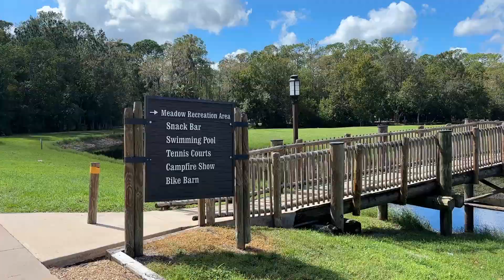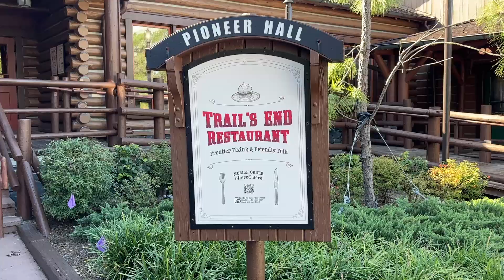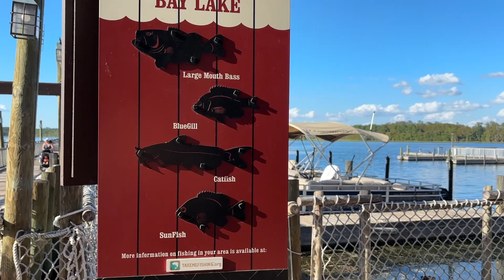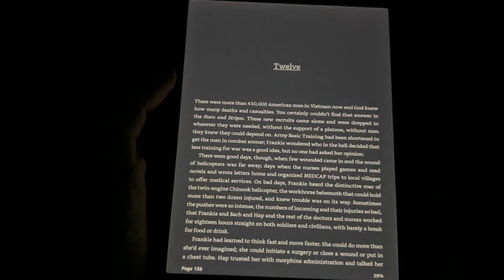Tent camping with 5 littles at Disney's Fort Wilderness Campground 🏕️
Today I'm taking you along on a lovely camping trip at Disney's Fort Wilderness Campground. We camped with friends for the first time, and tried to make the most of all the resort had to offer during our one night stay. We had a great time, and I can't wait to go again!

My name is Amanda and I am a wife, mom, and homemaker. My family and I live in sunny Florida ☀️ Here on my channel you will find videos related to cooking, coffee, baking, motherhood, nature, books, the Orlando area theme parks, and whatever else I can come up with! 🤍 I hope you will find some sense of connection here, or at the very least a bit of entertainment! Thank you for stopping by!